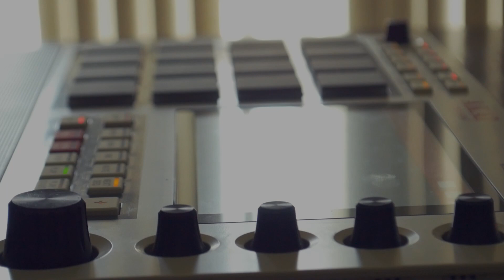5 Boombap Beats made on the AMAZING Akai MPC LIVE II Retro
I have to say I'm loving the Akai MPC Live II. Although the Akai MPC One has the same OS the LIVE 2 has those extra features that take it over the top. The I/O alone that is included in the Live 2 is better than any of the I/O that is included in any modern sampler. The speaker is something that honestly surprised me. I never thought I'd be using it as much as I do. For making videos its perfect. I don't have to add any splitter or extra cables. It's been a blast to work on, plan on expanding with it a bit more. Enjoy the beats in the meanwhile.

Chapters

00:00 - Intro
00:13 - BEAT 1
01:24 - BEAT 2
02:54 - BEAT 3
04:13 - BEAT 4
05:29 - BEAT 5

Gear:
Akai MPK 261 -

Teenage Engineering PO 133 - Street Fighter -

Kali Audio LP-6 -

Lumix G7 4K Camera -